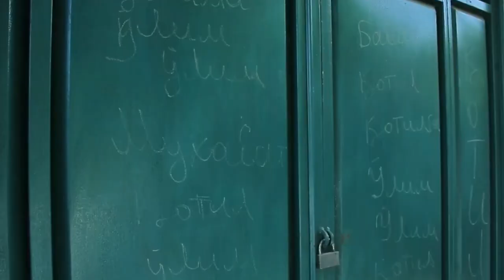ДАХШАТ, КЕЛИН ФИТНАСИ, КАЙНОНАНИ КЕТМОН БИЛАН, УЛДИРИШТИ, УГАЙ КИЁВ, 80 ЁШЛИН ОНАХОН АНДИЖОНДА,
..Assalomu alaykum.